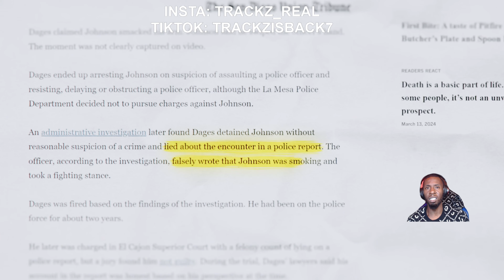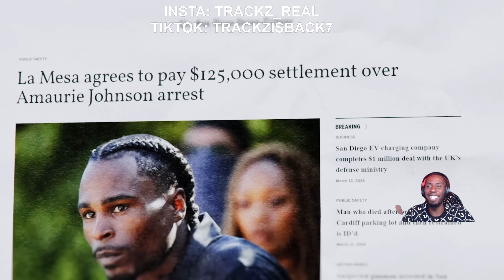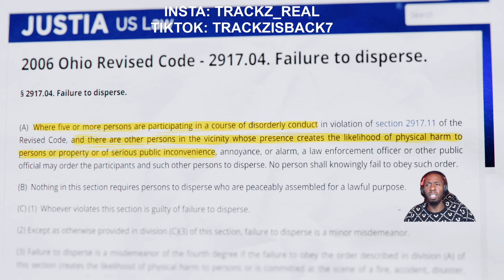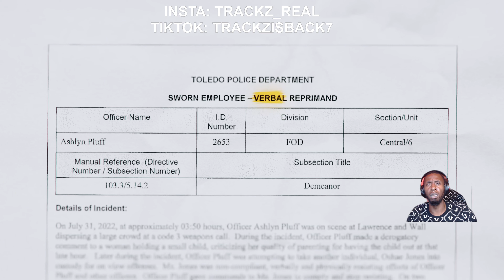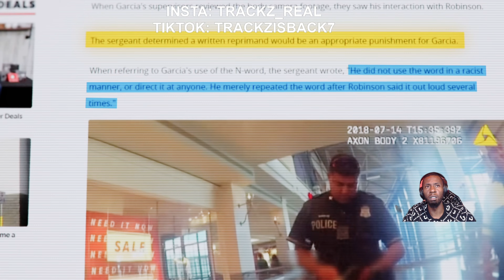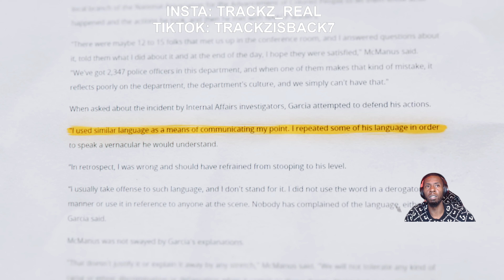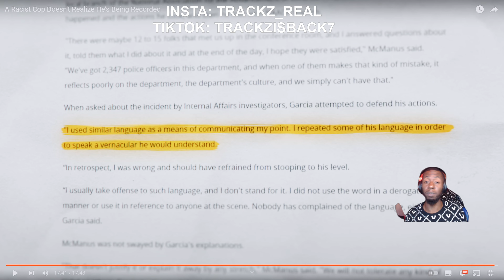WHEN RACIST COPS REALIZE THEY'VE BEEN ARRESTED UK REACTION! COMMENT YOUR OPINION AND LIKE 2024. 4K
just showing the world the truth.